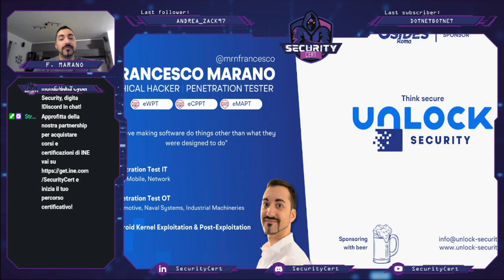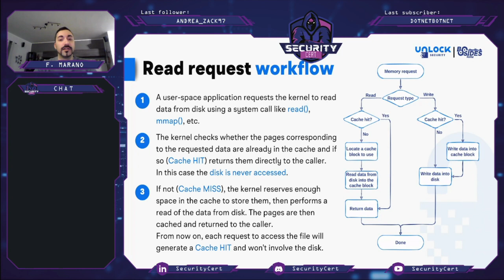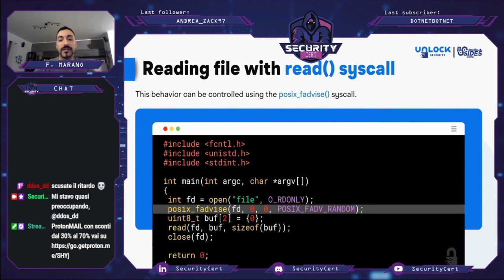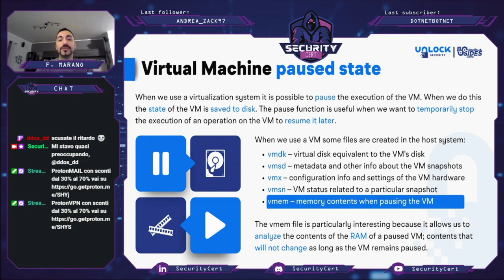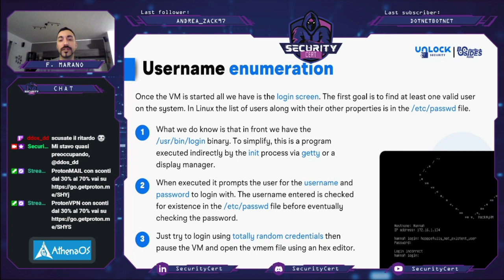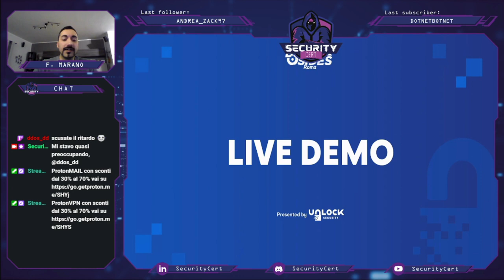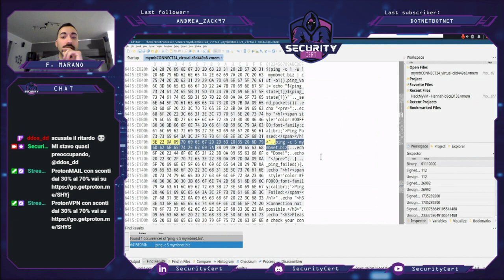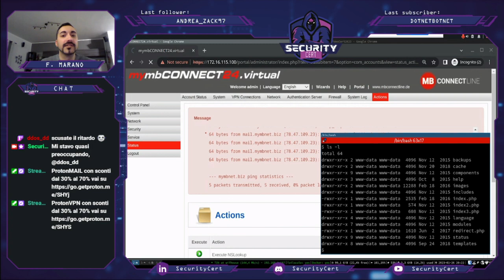SecurityCert Live Special - Tampering the RAM w/ Francesco Marano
Abbiamo l'onore di ospitare Francesco Marano con Tampering the RAM, direttamente da BSides Roma 2023 e totalmente in italiano.

ᴀᴄǫᴜɪsᴛᴀ ᴘʀᴏᴅᴏᴛᴛɪ ᴀʟᴛᴇʀᴇᴅ sᴇᴄᴜʀɪᴛʏ ᴄᴏɴ ʟᴏ sᴄᴏɴᴛᴏ ᴅᴇʟ 5%:
Inserisci SecurityCertCoupon direttamente nel pagamento con Stripe oppure nelle note del pagamento con PayPal per farti riconoscere lo sconto sul sito
ᴏᴛᴛɪᴇɴɪ ɪʟ ᴄᴀsʜʙᴀᴄᴋ
1. Diventa Sostenitore VIP se ancora non lo sei;
2. Acquista i prodotti INE e Zero Point Security dai nostri link dedicati;
3. Ricevi entro 45 giorni il 5% su qualsiasi importo speso attraverso i link, sotto forma di voucher per prodotti SecurityCert o cash.
ᴜsᴜғʀᴜɪsᴄɪ ᴅɪ ᴛᴜᴛᴛɪ ɪ ɴᴏsᴛʀɪ sᴄᴏɴᴛɪ
ᴀᴄǫᴜɪsᴛᴀ ɪ ᴍɪɢʟɪᴏʀɪ sᴛʀᴜᴍᴇɴᴛɪ ᴀ ᴜɴ ᴘʀᴇᴢᴢᴏ sᴄᴏɴᴛᴀᴛᴏ
ᴀᴄǫᴜɪsᴛᴀ ʟɪʙʀɪ ᴀ ᴜɴ ᴘʀᴇᴢᴢᴏ sᴄᴏɴᴛᴀᴛᴏ